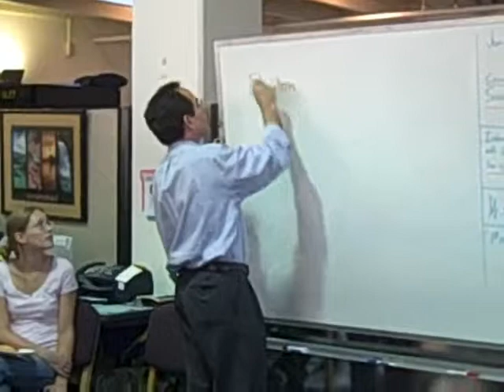Nick Kafka & Martin Burt [part 01]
Location: University of the Pacific
Global Center for Social Entrepreneurship